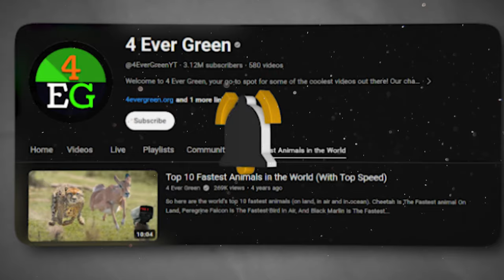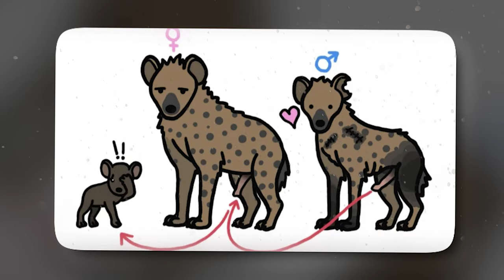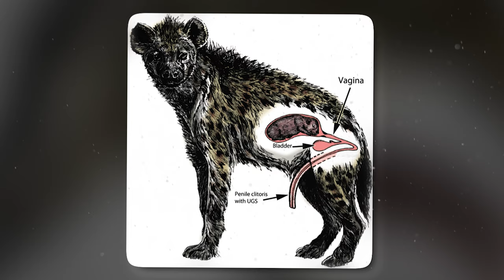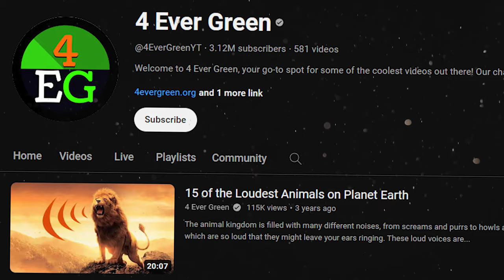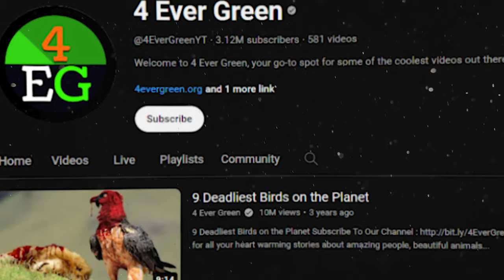The Fastest Predators In The World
The animal kingdom is full of fast and agile creatures. And we will show you today the fastest of them.